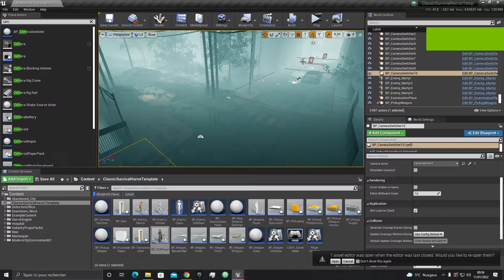Ue4 - classic survival prototype for fun